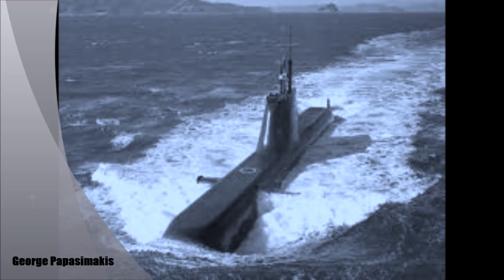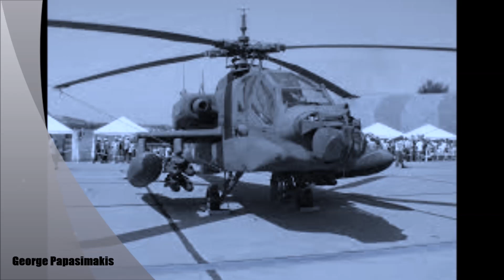Νέες φρεγάτες,αναβάθμιση ΜΕΚΟ - F-16 έρχονται τα Rafale - Τι είπε ο ΥΕΘΑ στη Βουλή